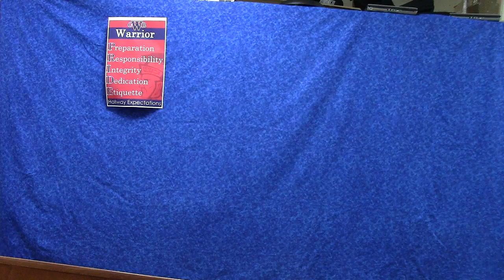8 30 2017 Daily Announcements Washington HS